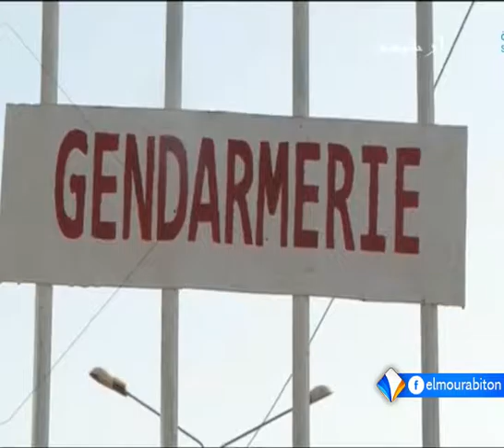قوات حفظ السلام بمالي ترفع درجة التأهب إلى أقصى مستوياتها تقرير محمد الأمين ولد امعييف.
رفعت قوات حفط السلام بمالي درجة التأهب إلى أقصى مستوياتها، بعد تفجير انتحاري نفسه بالقرب من دورية لها بمدينة تمبكتو شمالي البلاد.
ويشهد شمال ووسط البلاد منذ مطلع شهر اكتوبر الجاري هجمات متعددة أسفرت عن مقتل أزيد من عشرة أشخاص مدنيين وعسكريين.